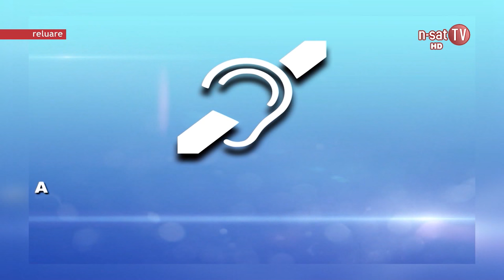Ordinea de zi - Bustuchin, prezent și viitor - 12.09.2016